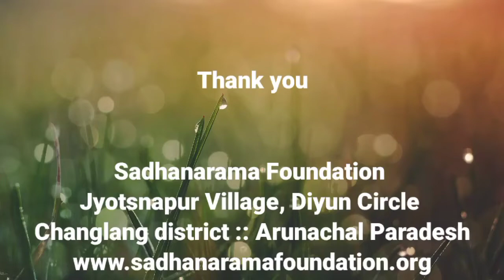Buddhist monk helping the needy families during the crisis of covid 19 in Arunachal Pradesh, India..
Corona Vs Karuna
Sadhanarama Bana Vihara  Foundation  has distributed Food Reliefs  for the fourth time to 1000 families  who are facing difficulty in the  crisis of Covid-19 .

Thanks to  all the donors and volunteers who has cooperated in the programs.

May all of you be happy and be safe..